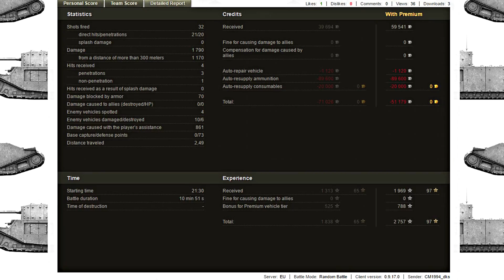Viewer spotlight! // Pz.III Ausf.K / "Because it's there"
I mean, why else would you play it...?

World of Tanks is a free-to-play online, multiplayer tank battle game - you can sign up

Want to see me playing live? (and you can also find Circon here on YouTube too